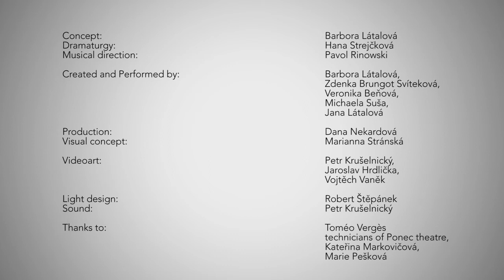Animal Carnival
An interactive dance performance for children (5–120 years) based on the suite The Carnival of the animals by French composer Camille Saint-Saëns.

Audience Award
Best Light Design Award
Czech Dance Platform 2014

We'll get inspired by the diversity of the animal kingdom. We'll journey underground, into the clouds, dive underwater and maybe get lost in the tall grass. Thanks to the children in the audience that is present on the stage from beginning to end, new creatures come to life every time. Plunge with us into the world of animal imagination!

concept: Barbora Látalová
dramaturgy: Hana Strejčková
musical direction: Pavol Rinowski
created and performed by: Barbora Latálová, Zden Brungot Svíteková, Michaela Suša / Jana Novorytová, Jana Látalová / Inga Zotova Mikshina, Věra Sagulová (version for hearing – impaired)
professional cooperation – version for hearing impaired: Zoja Mikotová
consultation – version for hearing impaired: Klára Herčíková, Michaela Kosiecová, Lucie Štádlerová
production: Lucia Račková
visual concept: Marianna Stránská
video art: Petr Krušelnický, Jaroslav Hrdlička, Vojtěch Vaněk
light design: Robert Štěpánek
light direction: Robert Štěpánek/Pavel Havrda
sound direction: Petr Krušelnický
technical direction: Robert Štěpánek, Petr Krušelnický
thanks to: Tomeo Vergès, Dana Nekardová, technicians of Ponec Theatre, Kateřina Markovičová, Marie Pešková
producer: OSTRUŽINA z.s.
co Producer: Tanec Praha z.ú. / PONEC – the dance venue

With the support of: City of Prague, MČ Praha 3 / Prague 3 district, Ministry of Culture of the Czech Republic, Život umělce Foundation

partners: French Institute in Prague, Czech Centres, Studio Truhlárna, Lunchmeat, VOSTO5, Strašnické divadlo, Czech Centres

premiered 2013, Ponec—venue for dance
from September 2021 ALSO FOR HEARING IMPAIRED